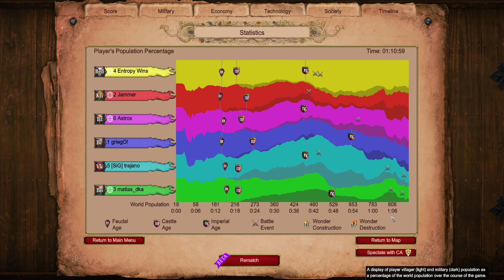Stuck in the between the enemy|| Nomads || Age of Empires 2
Mods used: * AoE 4.5 Small Trees and Resources (Made by Me)
* AoE 4.5 Terrain Texture mod (Made by Me)
       Less detailed terrain
* No more plants
* Short Walls
* Better Civ Emblems
* 0xDB Map Color Clarity UI 2.0b
* Smooth Terrian with Grid
* Idle Villager Pointer (UHD supported)
* Improved Mangonel Shot Visibility
* Green Flashing Age Up Button Icon